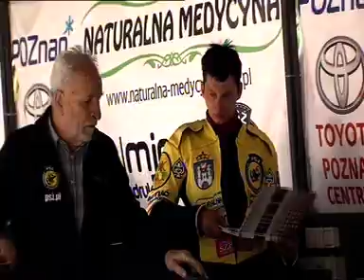Żużel PSŻ Poznań - Kronika żużlowa TVP 3 - sezon 2017 odcinek 4